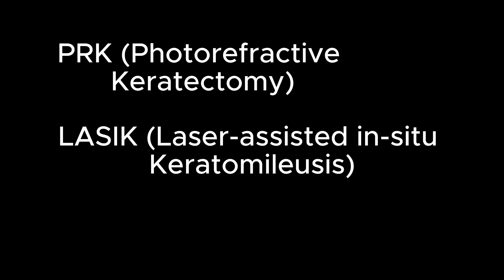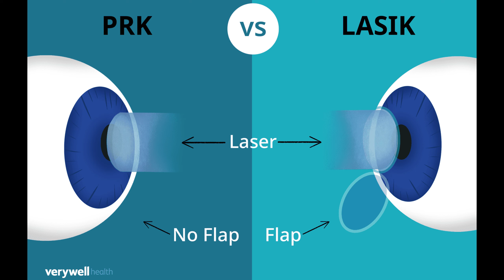Can you get LASER eye surgery as a pilot? | Which is best?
Vision is something we tend to take for granted in our everyday lives. It’s not something that really affects us. If we start having vision problems, we can easily just get eyeglasses or contact lenses.

For aspiring pilots, the dream of navigating the skies often goes hand-in-hand with the desire for perfect vision. While corrective lenses can be effective, eye surgery offers a unique advantage – the freedom from glasses and contacts.

My name is Keith D'Mello and I am the 1Airline Pilot Interview Preparation coach in Canada. I've helped over 200 pilots get hired at large airlines and regionals very quickly with a high score. I cover pilot behavioral and technical interview questions.

In addition, I provide the following pilot exam courses to help you pass. They include:
IATRA 2 crew practice exams
INRAT instrument rating practice exams
PSTAR student pilot permit practice exams.

for free pilot job posting in Canada.